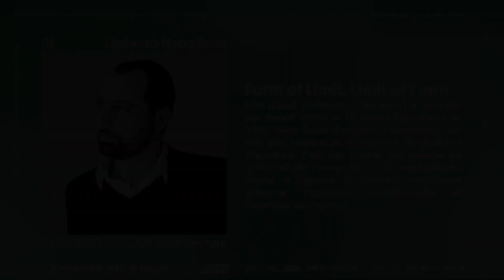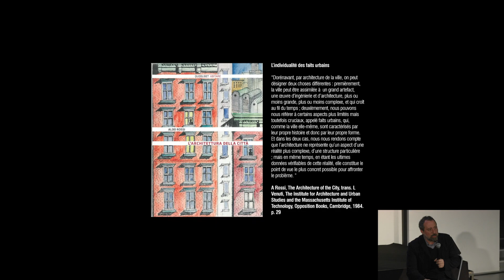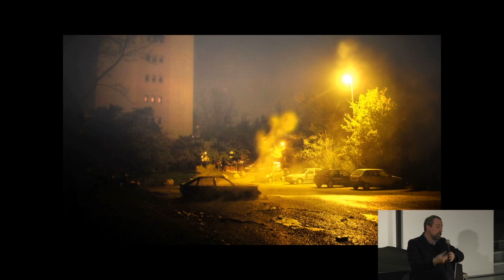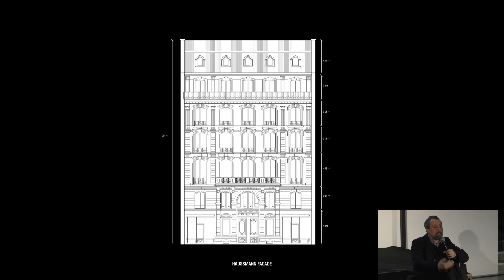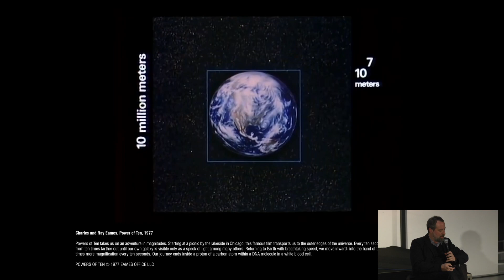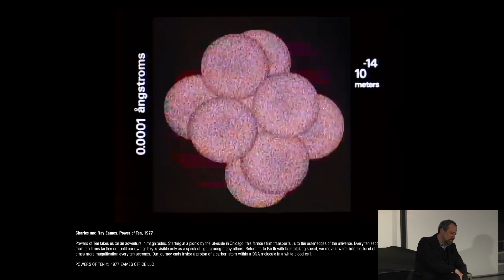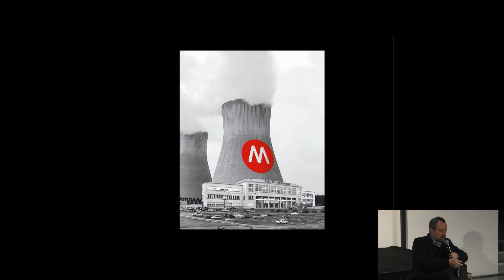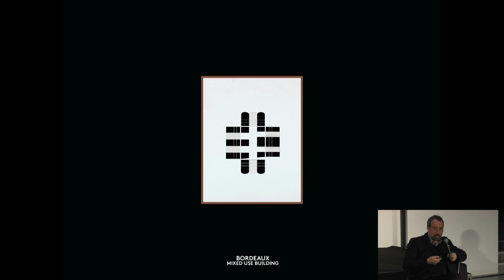Form of Limit Limit of Form - Umberto Napolitano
Les 10, 11 et 12 mars 2022, l’Union Nationale des Étudiants en Architecture et Paysage organisa Le Monde est à nous, un festival d’architecture célébrant les 10 ans d'existence de l’association. Ouvert au public, le festival a accueilli plus de 40 intervenants différents pour un total de 80 conférences, ateliers, tables rondes, visites ou encore représentations inscrites au programme de ces 3 jours.

“LAN (Local Architecture Network) a été créé par Benoit Jallon et Umberto Napolitano en 2002, avec l'idée d'explorer l'architecture en tant que matière au croisement de plusieurs disciplines. C'est par l'étude des notions de Limite et de Forme, les outils méthodiques chères à l'agence, qu'Umberto Napolitano présente l'approche architecturale et théorique son agence.”

📍 Cité de l’architecture et du patrimoine, Cathédrale
🎥 UNEAP

Facebook : UNEAP - Union Nationale des Étudiants en Architecture et Paysage
LinkedIn : UNEAP - Union Nationale des Étudiants en Architecture et Paysage